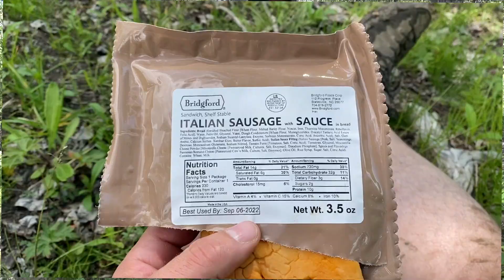Reasons to Use a Fat Tire Bike to Hunt Big Game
Chuke goes on a bike ride with his Fat Tire Mountain Bike